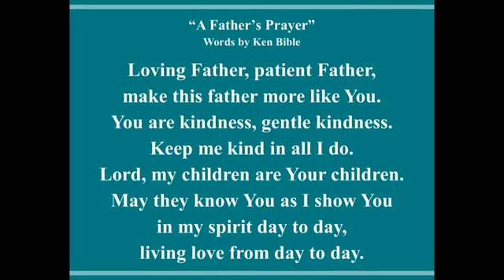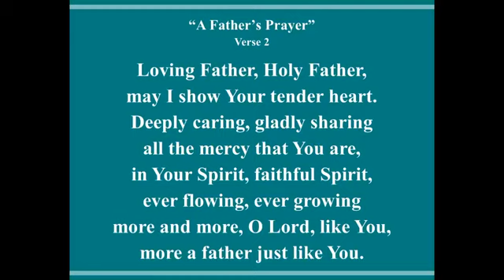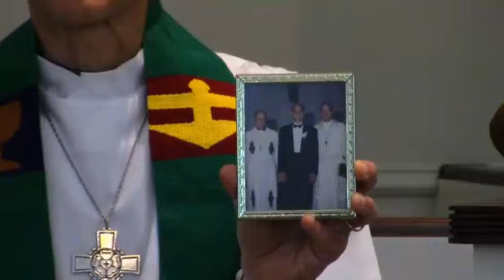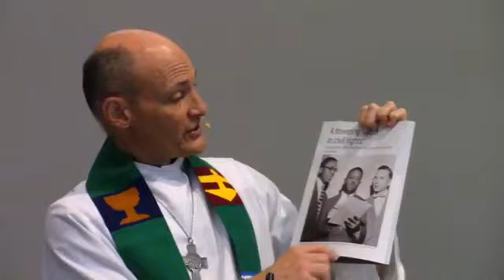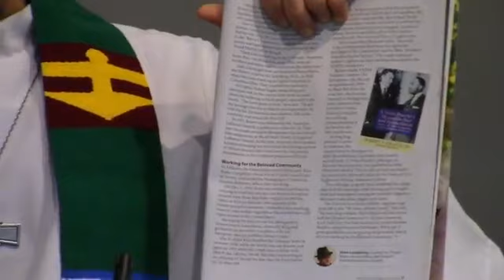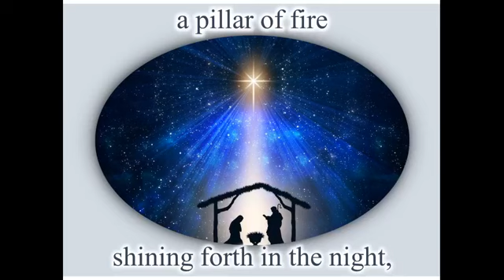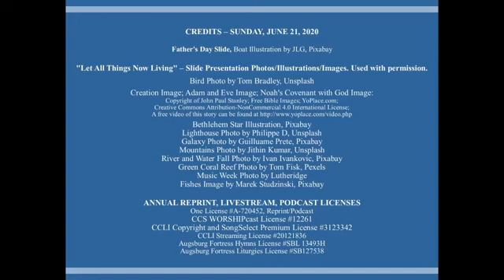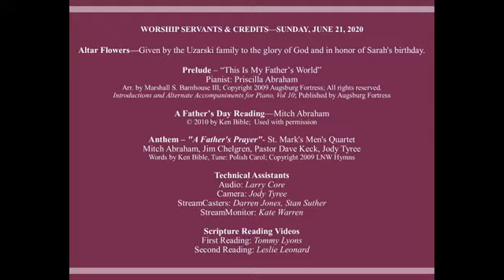June 21, 2020 Third Sunday After Pentecost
Sunday, June 21st, 2020. Third Sunday After Pentecost and Father's Day. Sermon by Pastor Dave Keck at St. Mark's Lutheran Church in Mooresville, NC.